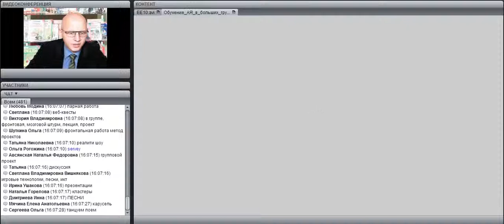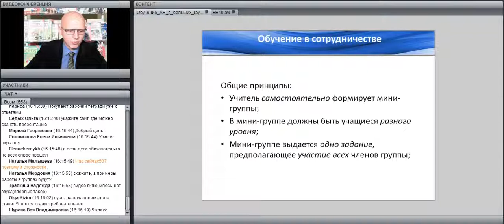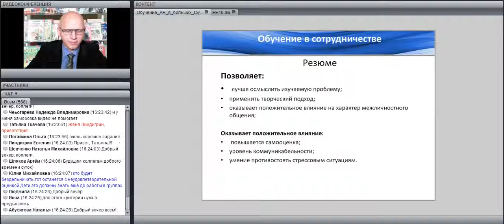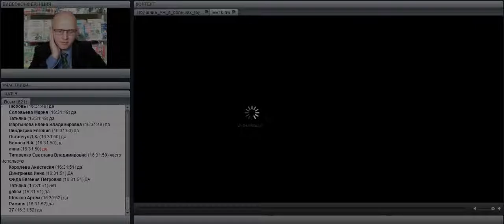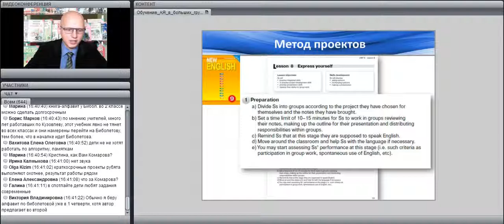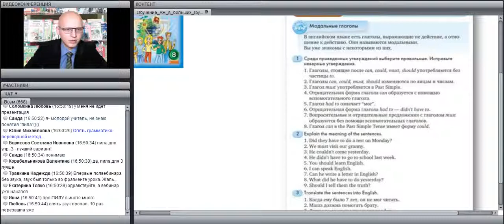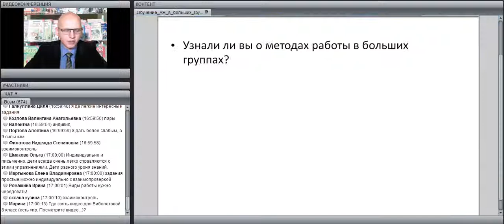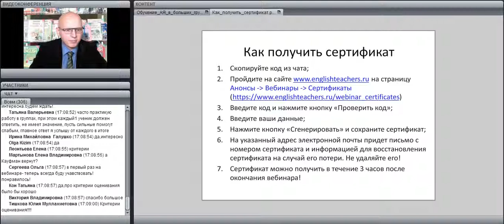Обучение английскому в больших группах учащихся Буров И.М.